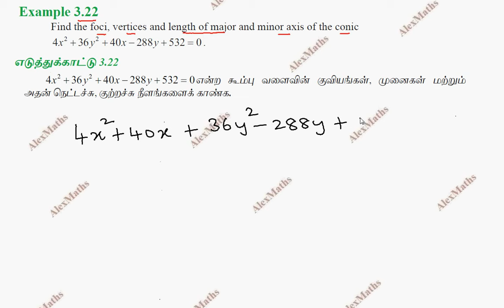Tamilnadu New syllabus Class 12 Maths | Example 5.22 | Two Dimensional Analytical Geometry-II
Class 12 | Example 5.22 | Two Dimensional Analytical Geometry-II | இருபரிமாண பகுமுறை வடிவியல் - I I
12th Maths Tamil Nadu new syllabus Inverse Trigonometric Function
CHAPTER 5 – Two Dimensional Analytical Geometry-II
5.1 Introduction
5.2 Circle
5.3. Conics
5.4 Conic Sections
5.5 Parametric form of Conics
5.6 Tangents and Normals to Conics
5.7 Real life Applications of Conics